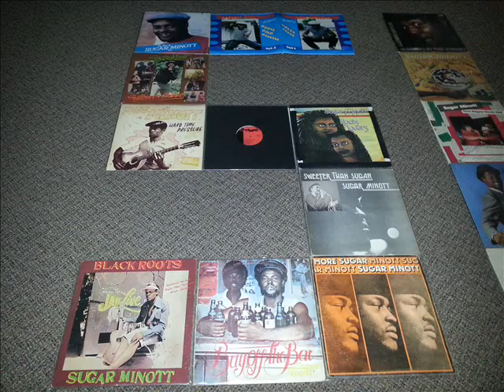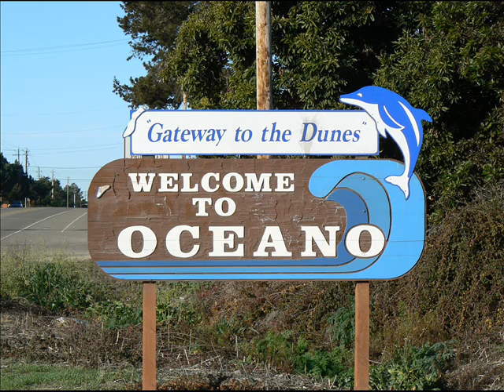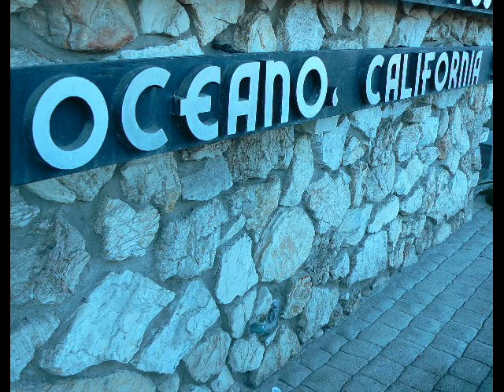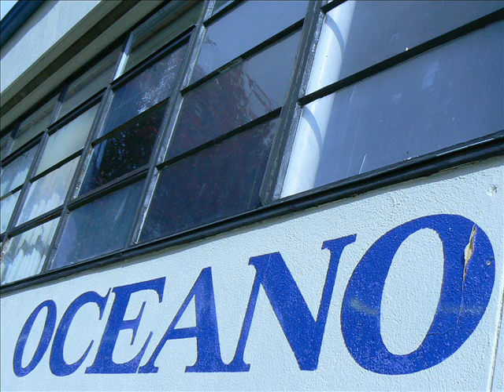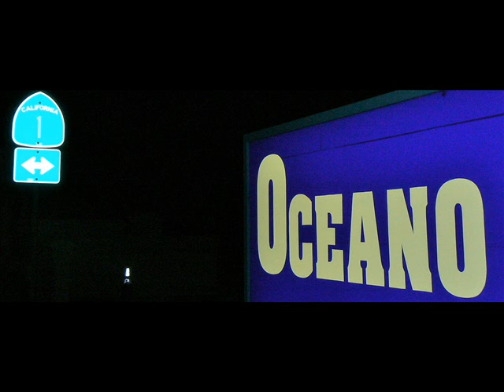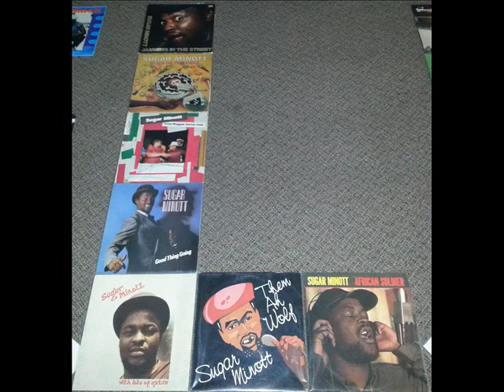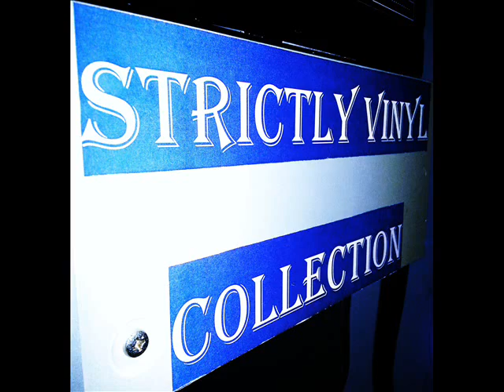Sugar Minott Session Vol. 9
Strictly Vinyl Collection

1. Hi Hello
2. I Won't Cry
3. Jamming In The Street
4. Nah Follow Nuh Fashion
5. I'm A Victim Of Society
6. Crazy Crazy World
7. I've Work To Do
8. Them A Wolf
9. Play Me Nah Play
10. Easy Come Easy Go
11. Chant Them Down
12. Apartheid
13. Can't You Feel My Love
14. Now A Days Girl
15. Material World
16. Danger Zone